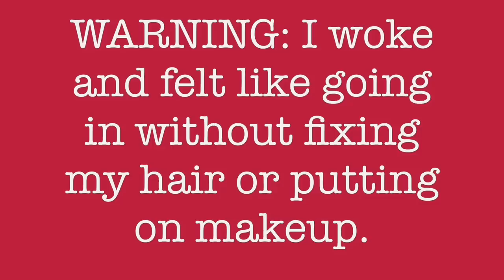Fetty Wap - AGAIN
NEW MIXTAPE:
"LATE NIGHT'S and LIT BLUNT'S"